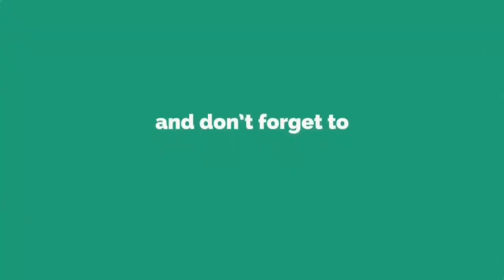WWE 2018 - WWE Toys 2018 - WWE 2018 Action Figure Setup - WWE 2018 Money in the Bank Edition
Watch WWE 2018 - WWE Toys 2018 - WWE 2018 Action Figure Setup - WWE 2018 Money in the Bank Edition. Enjoy full length HD video here. This is very nice video clip on youtube. Hope so you will like this video very much. Please give your suggestions in the comment box. Thank you very much and have a good day.